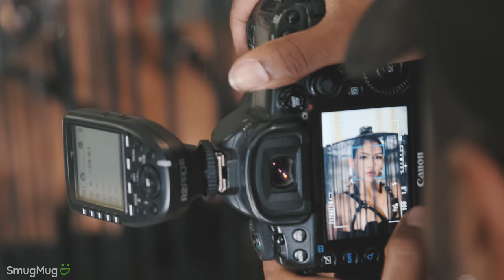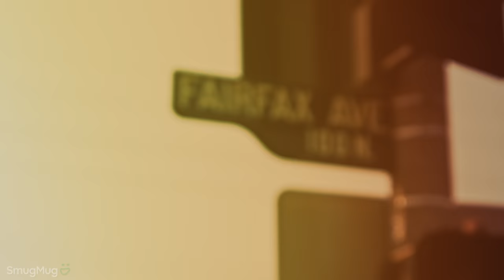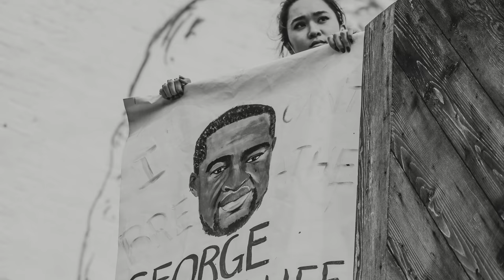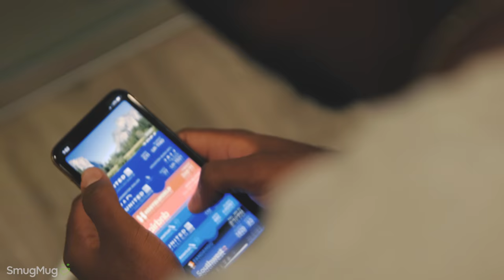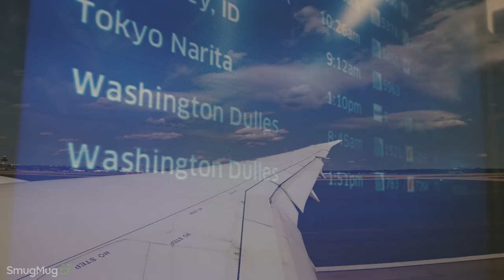Jay Ford: My Camera, My Voice - SmugMug Films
Jay Ford is a listener. An observer. A historian.
Through his lens, he captures people and moments that say “I was here. We were here. This is our story.”
Whether shooting high-fashion portraits or street-level protests, he uses his camera as a way to express his voice—and through it, amplify the voices of others.

Check out Jay's incredible photography and learn more about his process as a photographer at this